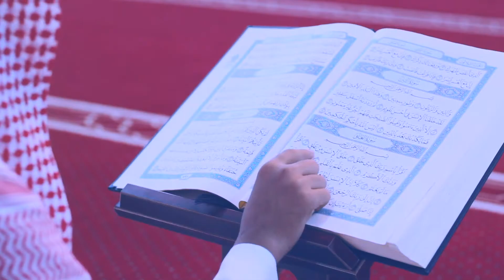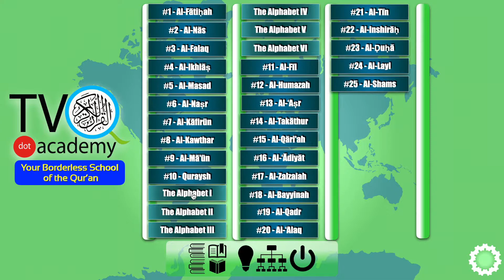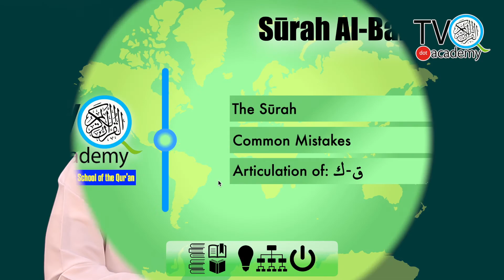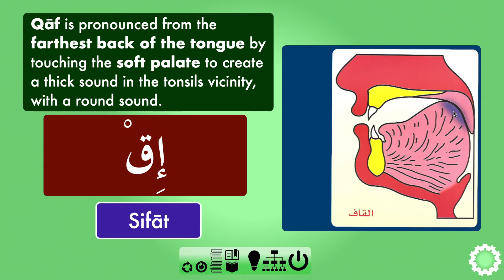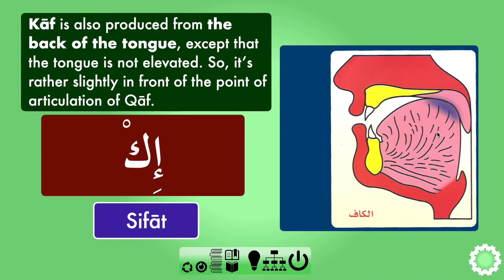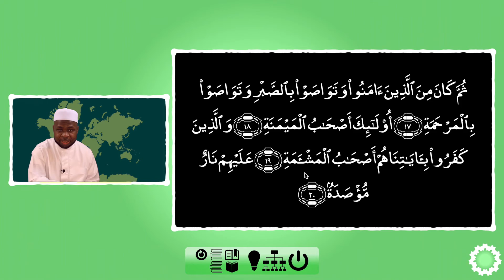Juz' 'Amma Practical Tajwid Series: 33 - Surah Al-Balad | Articulation of Qaf (ق) and Kaf (ك)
This is episode #33 of our Juz' 'Amma Practical Tajwid Series (JAPTS).

In this episode, you'll learn how to:
- read Surah Al-Balad with Tajwid
- avoid some of the commonly made mistakes when reading the Surah
- articulate Qāf (ق) and Kāf (ك) from their respective points of articulation correctly.

Tajwid Illustrations
-Illustration: Dr Ayman Rushdi Suwayd
-Copyright: Al-Ghawthani Publishing House for Qur’anic Studies
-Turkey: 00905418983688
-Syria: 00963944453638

Credits
- Nashīd:
-Title: Al-Rawḥ wa al-Rayḥān fī Akhlāq Ḥāmil al-Qur’ān
-Artist: Abdullāh Al-Mahdāwī